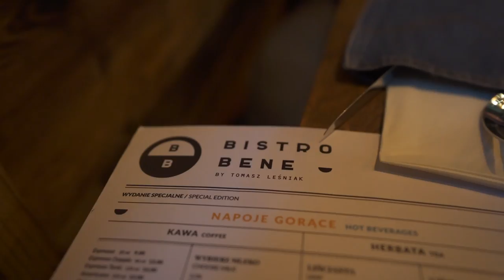Wrocław to Kraków // Krakow Travel Vlog // Christmas in Poland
Welcome back to our Poland travel vlog Series! Today we take bus from Wrocław to Kraków. After arriving and settling into our hotel in Krakow old town, we head out to explore the Krakow Christmas Market and Krakow castle.